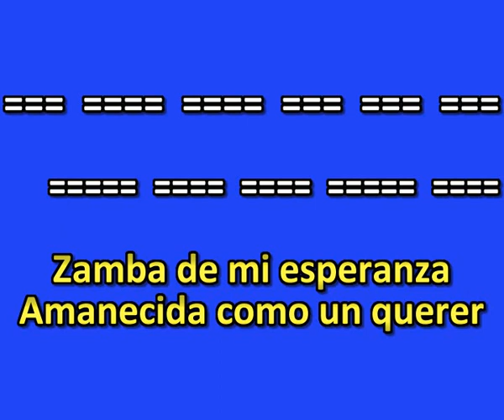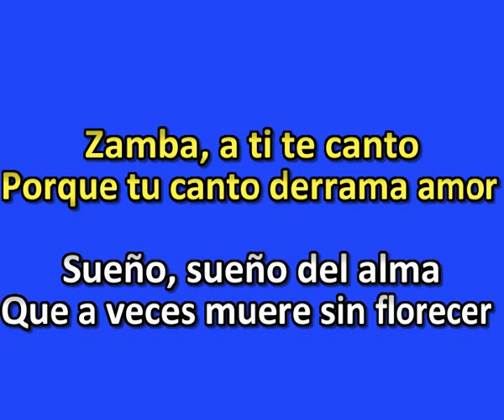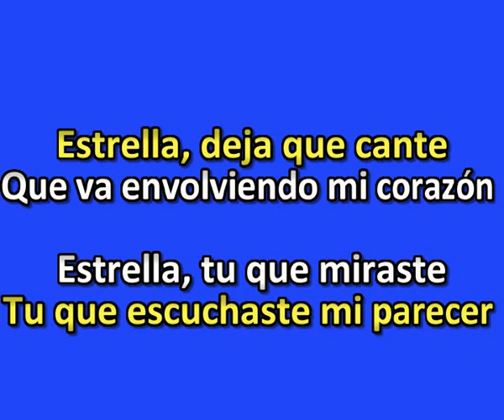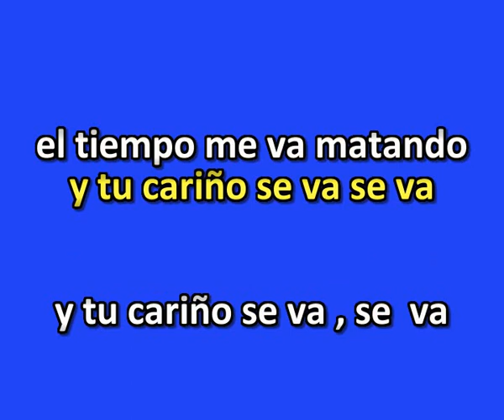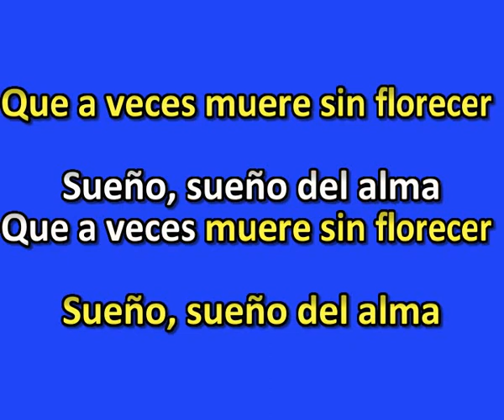Z A M B A DE LA E S P E R A N Z A KARAOKE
Una bonita canción